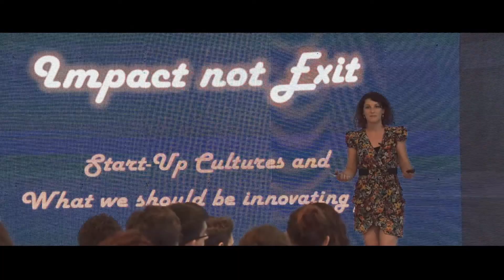DOKU.TECH 2017 | Fear, Hope and Everything in Between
DOKU.TECH is an inspirational and interactive annual event which brings together individuals and tech talent to meet with top-tier international future makers, executives and thinkers. Between 2014 and 2017, DOKU.TECH convened over 5,000 attendees and more than 60 renowned speakers for the two-day event.